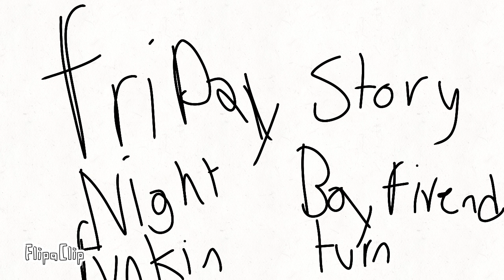Boyfriend turn into a werewolf